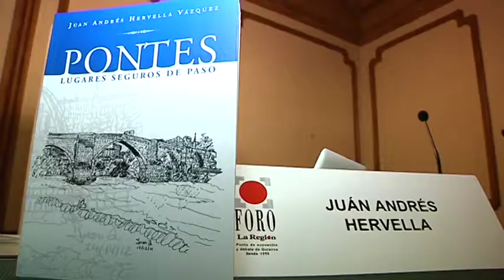Foro La Región Juan Andrés Hervella 5 4 17